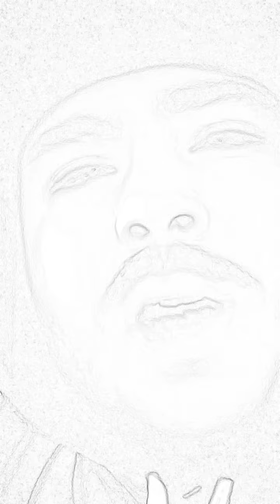ELDAH RADO 7Th WorldUnderground Audition Entry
Version 2 Of My 7th WorldUndergroundAudition Entry
Nas 90s Beat by Jee Juh